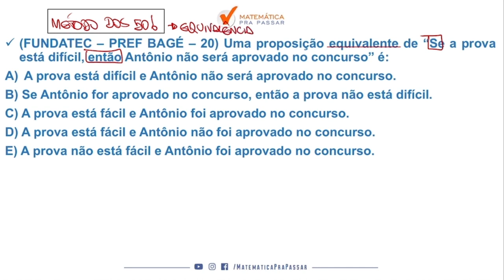Raciocínio Lógico para SUSEPE RS |Dica 3| Aprenda de uma vez a Equivalência do "Se Então"